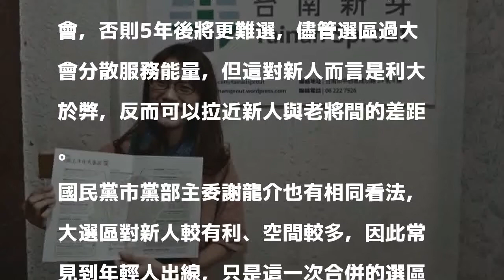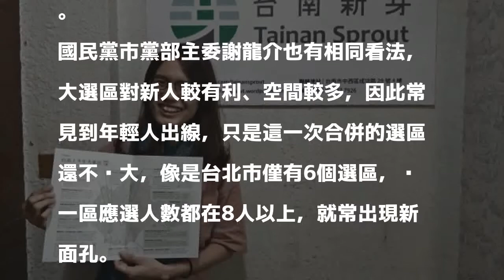南市議員選區擴大 部分看法認「青年有望出頭」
〔記者邱灝唐／台南報導〕台南市府日前公告里鄰編整，影響明年里長選區，加上議員選區合併，勢必衝擊選情；台南新芽秘書長吳蕙如更說，這可讓青年有望出頭。對此，各黨部皆有不同看法。